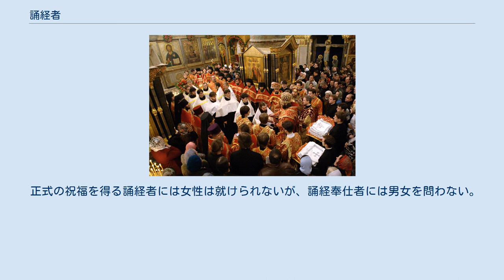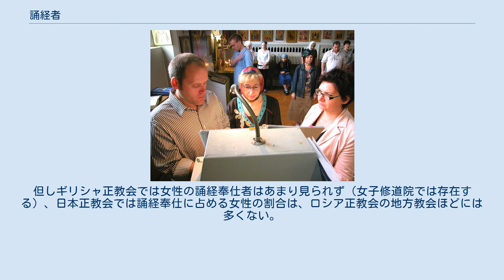誦経者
誦経者（しょうけいしゃ）は、神品機密を経ない正教会の教衆であり、誦経の役割を務める者である。
カトリック教会の読師に相当する。
 厳密に言えば、「誦経者」は主教による祝福である誦経者祝福式を経た者のみを指す職名であるが、こうした正式の誦経者を置く教会は極めて少ない。
日本正教会に於いても全国で数名を数えるのみである。
奉神礼上の誦経（しょうけい）は、各地教会の司祭の祝福により一般信徒でも勤める事が出来るので、正式の誦経者が不在であっても大きな不都合は生じない。
 精確には、誦経を勤めている正式の誦経者祝福を経ていない一般信徒は「誦経奉仕者」と呼ぶが、日本正教会にあっても、通称としてこうした誦経奉仕者も「誦経者」と呼ぶのが一般的である。
その役割については、正式の「誦経者」であっても「誦経奉仕者」であっても大差ないので、以下にまとめて記す。
 奉神礼での役割として、司祷者の指示に従って祈祷書の指定箇所を音読歌唱（誦経（しょうけい））する。
通常は、奉神礼に日常的に参加している信徒が訓練を受けた後、誦経奉仕者としての祝福を司祭から得て誦経する。
なお、誦経奉仕は一つの公祈祷に一名とは限らず、数名で務めても良い。
 誦経者・誦経奉仕者は、奉神礼のことばや教えに親しむことで、軽やかで耳に親しい誦経の実現に努めるべきであるとされる。
 祈祷書の指定箇所には、時課等における聖詠（詩篇）、晩課等でのパレミヤ（旧約）、ポロキメン、聖体礼儀における使徒経（使徒書簡）が含まれる。
 稀ではあるが、誦経の訓練を受けた信徒が不足しているか不在の場合、神品が誦経の役割を担う場合もある。
 誦経を担当する者が神品ではない場合、聖所と至聖所をつなぐイコノスタシスの扉は北門と南門を用い、中央の王門は用いない（但し神品であっても王門は奉神礼中の定められた時以外は通らず、誦経にあたる際にも王門を至聖所と聖所との通用門としては用いない）。
 聖堂内、祈祷書・楽譜を置く台の前に、誦経と詠隊の任に当る複数人が同じ場所に集まっている例（デュッセルドルフの生神女庇護教会）。
女性が含まれている。
 正式の祝福を得る誦経者には女性は就けられないが、誦経奉仕者には男女を問わない。
この為多くの教会で、参祷する男性信徒の少ない平日の祈りで、多くの女性が誦経奉仕の役割の大半を担っている。
但しギリシャ正教会では女性の誦経奉仕者はあまり見られず（女子修道院では存在する）、日本正教会では誦経奉仕に占める女性の割合は、ロシア正教会の地方教会ほどには多くない。